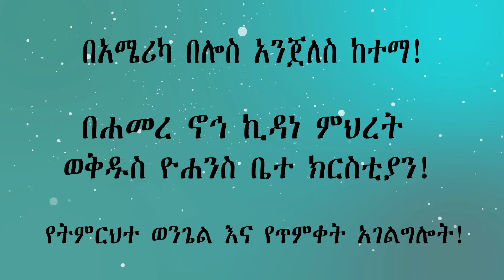በአሜሪካ በሎስ አንጀለስ ከተማ የትምህርተ ወንጌል እና የጥምቀት አገልግሎት!